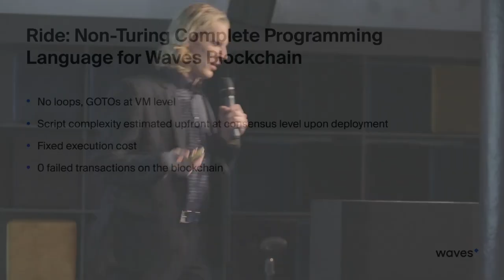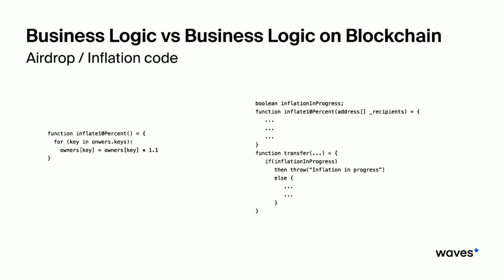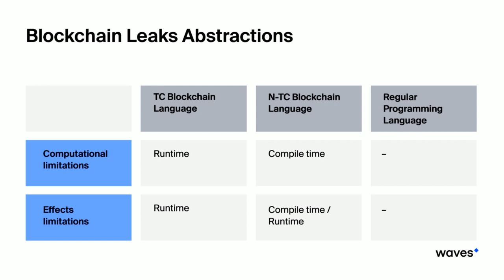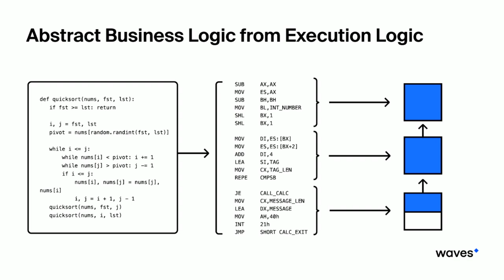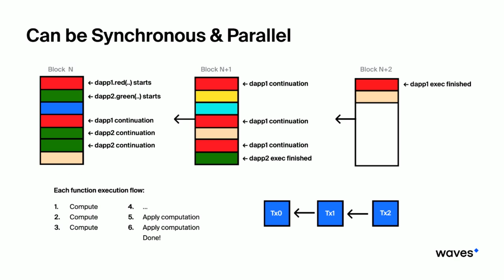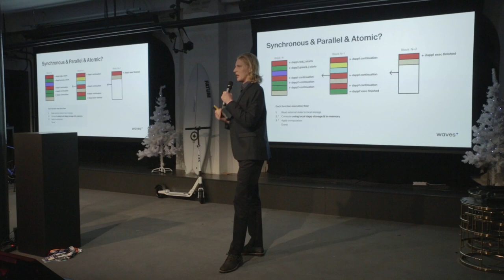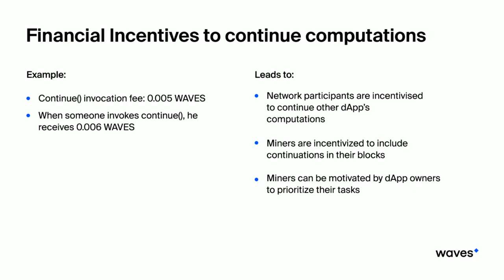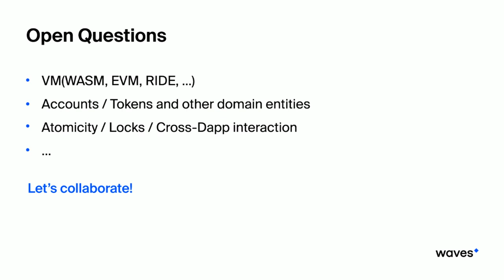Ilya Smagin - The Challenge of (Non-)Turing Completeness